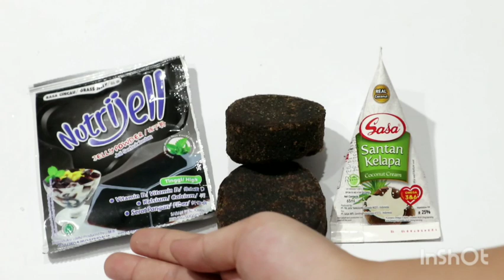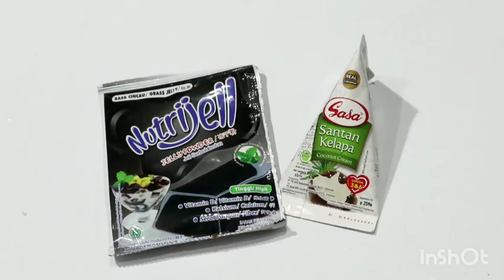OLAHAN NUTRIJEL CINCAU DAN SANTAN!! COCOK DI JUAL DI BULAN RAMADHAN!!!